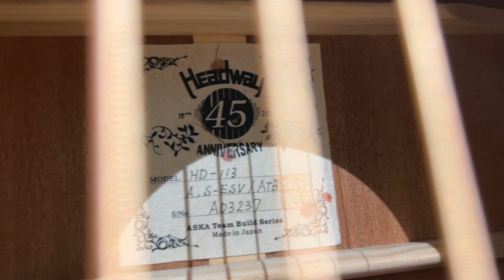[A.GaL] 헤드웨이 HD-113 A, S-ESV/ATB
사운드 샘플 : 00:01

#음질이 고르지 못한 점 죄송합니다##

D바디 헤드웨이 45주년 기념 모델입니다
상판은 시트카 스프러스
측후판은 싱가폴 마호가니로 제작되었습니다.
싱가폴 마호가니는 마호가니중에서도 최고급 목재로 사용되어지고 있습니다

고또 헤드머신을 사용해 더 고급스럽게 보이고
특히 손가락 피킹 스타일과 빠른 패스지를 어려움없이 연주하기 위해
얇고 좁은 목 그립을 선호하는 플레이어를 위해 가장 얇은 그립 모양을 개발했습니다.

어쿠스틱 갤러리

**어쿠스틱 기타 10만원대부터 1000만원대의 하이엔드 기타의 다양한 브랜드 기타와 클래식기타를 보유하고 있는 서울 합정역 인근에 위치한 어쿠스틱기타 전문 매장입니다

 ***기타 제작자 출신의 숙련된 리페어 전문가가 기타를 세팅하고 전문으로 수리하는 기타 수리 전문 매장입니다

# 매장 주소
 - 합정점 : 서울시 마포구 독막로2길 34 현대빌딩 지하 1층

 - SAT / HOLIDAY : AM 10:30 - PM 04:30 (공휴일 운영시간은 따로 문의)
 - Sunday is closed. (일요일은 쉽니다)